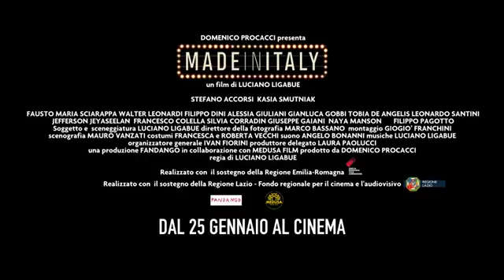Made in Italy - IL FILM (Trailer ufficiale)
Il nuovo film di Ligabue dal 25 gennaio nei cinema.